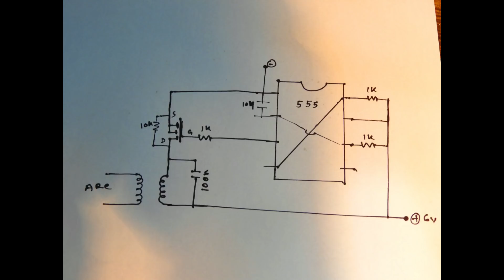Pocket Arc Lighter_You can make it for yourself..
555 ic
104 pf
100 nanofarad 270v capacitor
1k resistor
10 k resistor
old laser printer smps transformer
old pc motherboard mosfet
you can use z44 mosfet